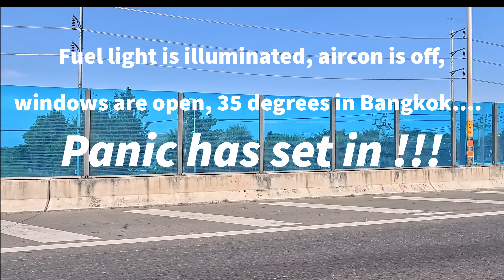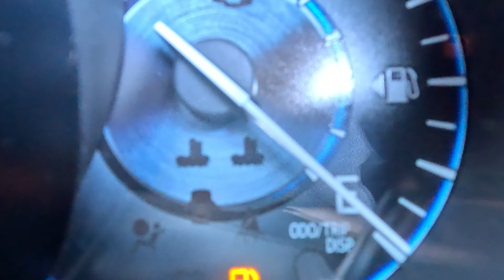3 Day Road Trip... Bangkok or Bust !!!!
Join us on an epic road trip from Khao Lak to Bangkok. Our overnight stays at Chumpon and Prachaup Khiri Khan. Hope you enjoy wonderful beaches, a dodgy hotel, a hidden gem resort and the drama of driving in Thailand. Plenty of laughs and a squeaky bum moment or 2 !!!